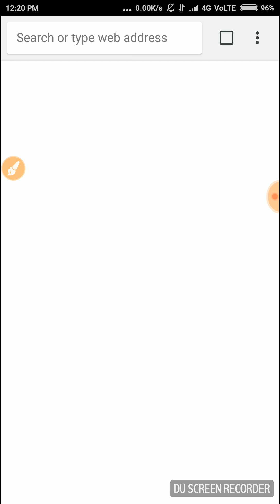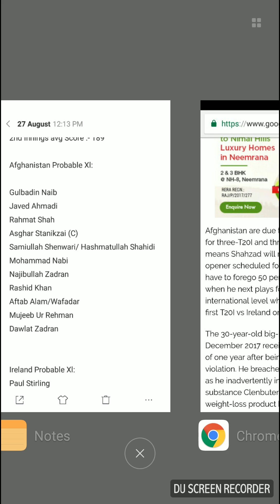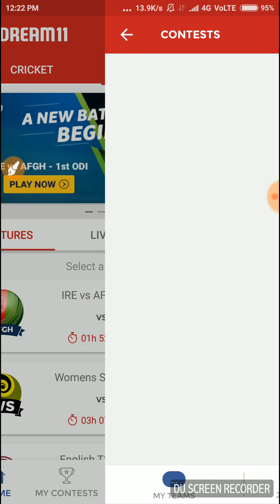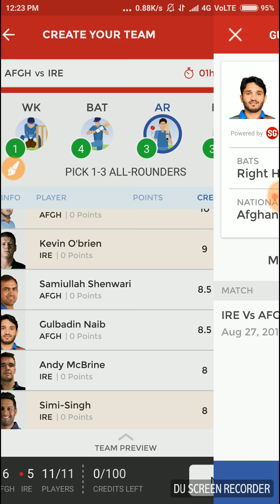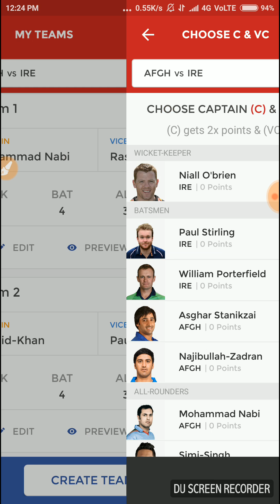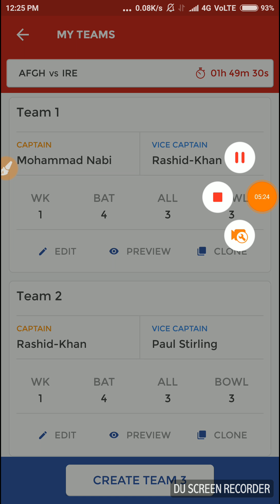AFGH vs IRE, Updated Dream11 Team, 1st ODI Match, Confirmed playing11 for Dream11 Team. 27/08/18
In this video we will discuss about the best team and playing11 of the match which is going to be played between Afghanistan and Ireland.